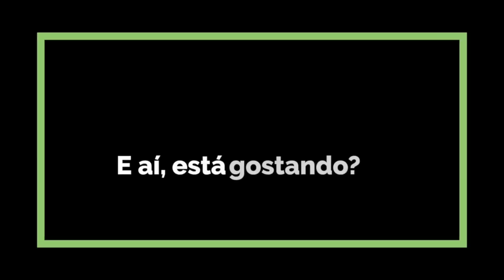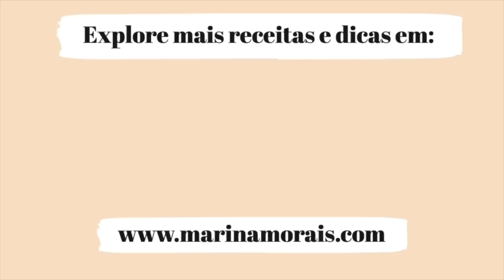5 MOLHOS QUE VÃO MELHORAR SUA COMIDA | Receitas Saudáveis | MARINA MORAIS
Hoje eu quero te mostrar 5 receitas muito simples de molho que são capazes de mudar sua alimentação saudável! Eles deixam saladas, grelhados, refogados e vegetais muito mais gostosos e nutritivos!

00:00 Introdução
01:00 Molho de Iogurte com Hortelã
2:12 Vinagrete: (ultimamente, tenho usado mais vinagrete na receita - na proporção de 1 para 1 em relação ao azeite).
03:30 Salsa Verde
5:14 Molho de Amêndoas ou Amendoim Vietnamita: 1/3 de xícara de pasta de amendoim ou amêndoas integral + 2 colheres de sopa de vinagre de arroz + 2 colheres de sopa de shoyu + 1 colher de chá de mel ou melado de cana + 1 colher de sopa de óleo de gergelim + 2 dentes de alho picadinhos + 1 colher de chá de gengibre picadinho ou ralado +.3 colheres de sopa de água. Em uma tigela, misture todos os ingredientes até que o molho esteja liso e homogêneo. Sirva com rolinhos vietnamitas, salada de macarrão bifum, cenoura, repolho... Esse molho pode ser armazenado na geladeira por até 14 dias.
6:30 Molho de Tahine: Em uma tigela, misture 1/3 de xícara de água + Suco de 1 limão +  1/2 xícara de tahine + Sal e Pimenta do Reino a gosto + 1 dente de alho picado ou amassado. Esse molho pode ser armazenado na geladeira por até 10 dias. Use em saladas, no grão de bico, no falafel.

💌 Entre no meu canal do telegram para eventos e outras novidades

Se você chegou agora, deixa eu me apresentar: sou Marina, nutricionista e gastróloga e aqui no canal compartilho dicas, ideias, receitas e ferramentas para ajudar você na sua caminhada em direção a uma vida mais saudável! Seja bem-vindo e fique à vontade por aqui! É um prazer te ter conosco!

O QUE USAMOS NA COZINHA?»
Jogo de Panela Zwilling
Maquina de lavar louça
Panela Polishop
Panela de pressão elétrica